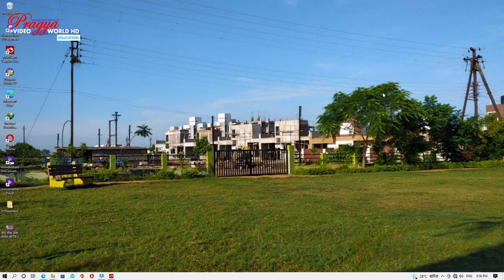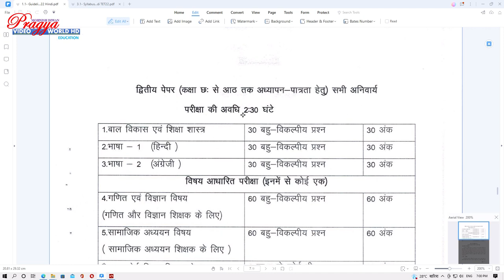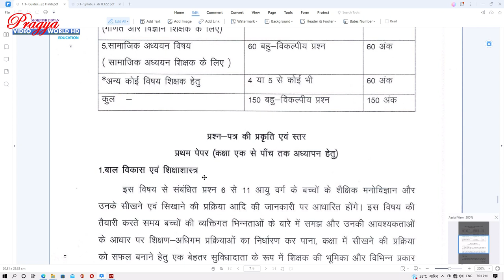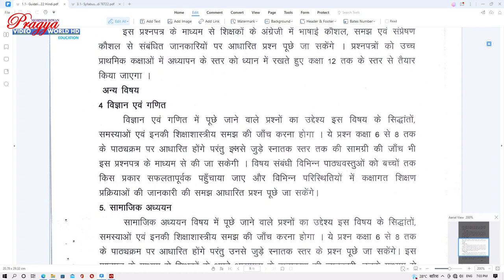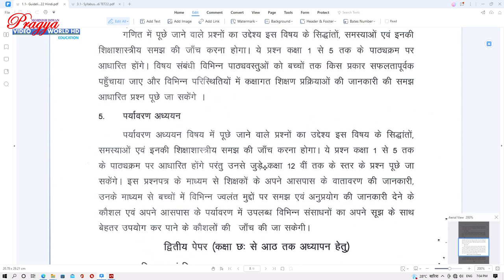CGTET 2022 ! छत्तीसगढ़ शिक्षक पात्रता परीक्षा 2022 ! भाग 02 ! सरंचना और विषयवस्तु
नमस्कार दोस्तो,

इस विडियों में छत्तीसगढ़ शिक्षक पात्रता परीक्षा 2022 के अधिसूचना में उपलब्ध जानकारी के बारे में बताया गया है ।

आनलाईन फार्म भरने का दिनांक - 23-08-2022 से 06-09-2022 तक
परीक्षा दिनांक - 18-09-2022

छत्तीसगढ़ शिक्षक पात्रता परीक्षा 2022 की विस्तृत जानकारी डाउनलोड करने के लिए लिंक